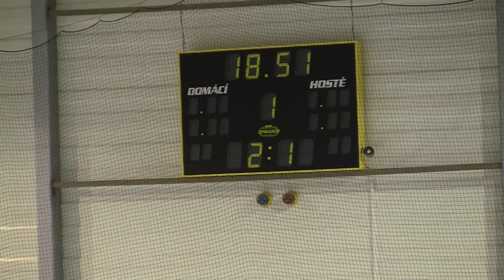20101029 Písek SU_0020.MTS